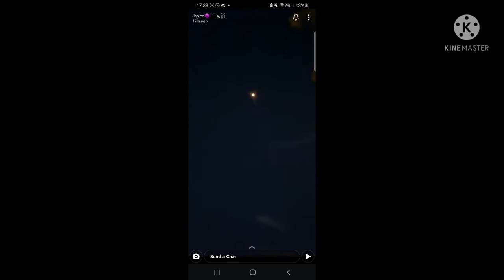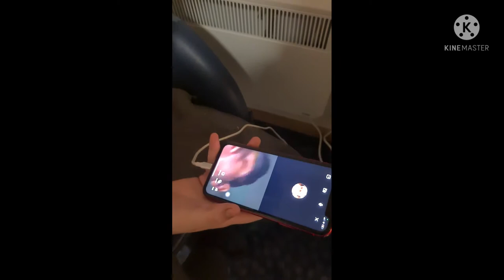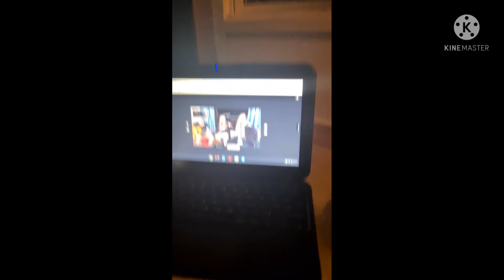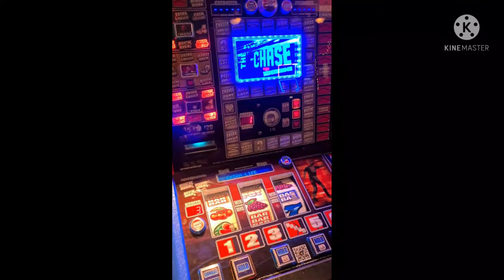2021 in videos part 3